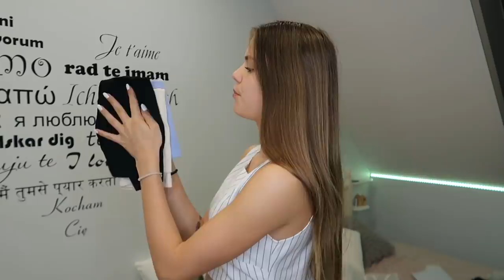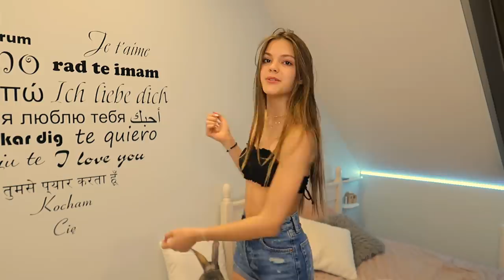TRY ON HAUL- ZAFUL, H&M, BERSHKA!❤️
Obczaj portale społecznościowe:

☞Moje Vinted: @wikilacka

Podróżnicy Wiki

☞Oprócz nagrywania lubię też robić zdjęcia. Oto moje insta:
wiktoria.lackaa

☞Wejdź też na mojego TikToka gdzie nagrywam śmieszne filmiki:
wikiyo

Trzymaj się! ♡